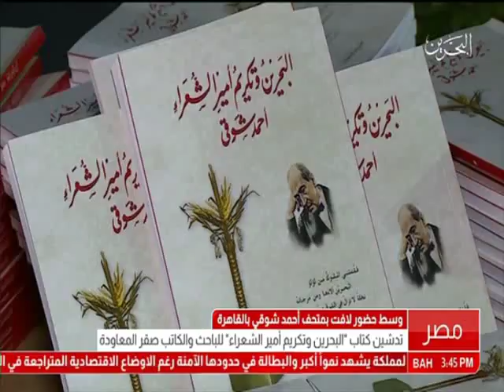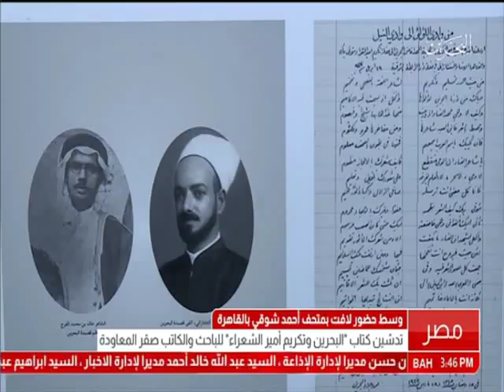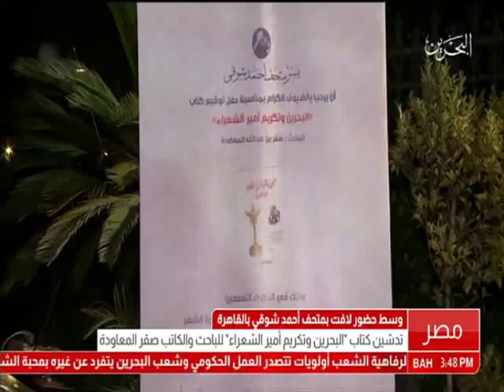البحرين: تقرير: تدشين كتاب البحرين وتكريم أمير الشعراء للباحث والكاتب صقر المعاودة